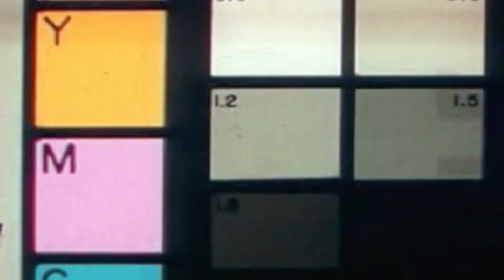Iranian Revolution: 40 years later | IN 60 SECONDS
AEI's Kenneth M. Pollack explains the dramatic and ongoing impact that the Iranian Revolution had on the Middle East and the United States.

ARTICLE — The US has wasted billions of dollars on failed Arab armies

Photo credits
Reuters
Shutterstock